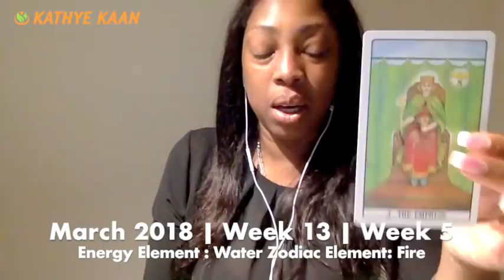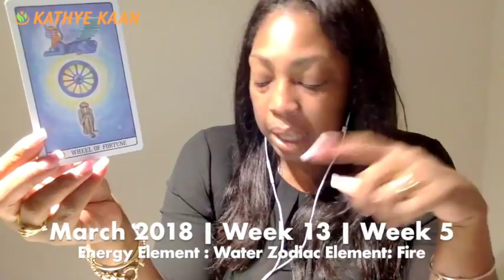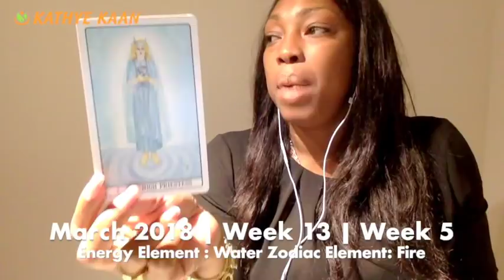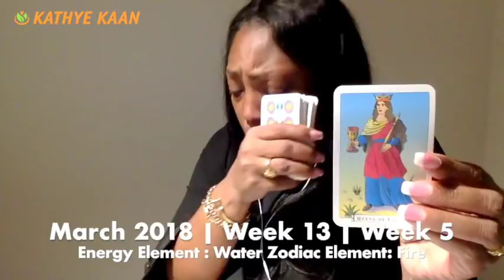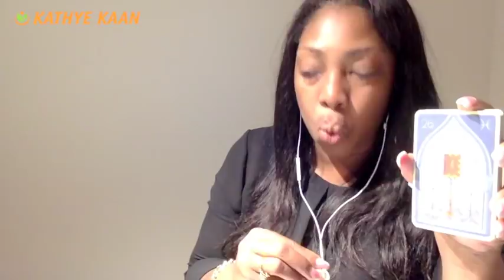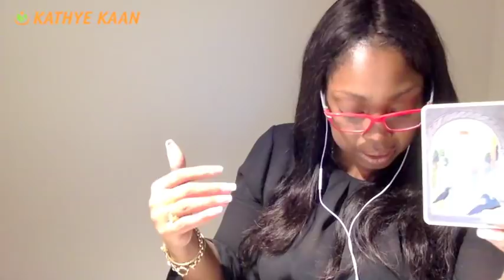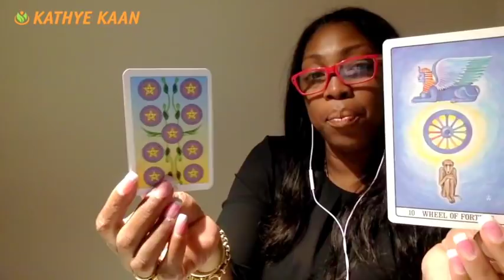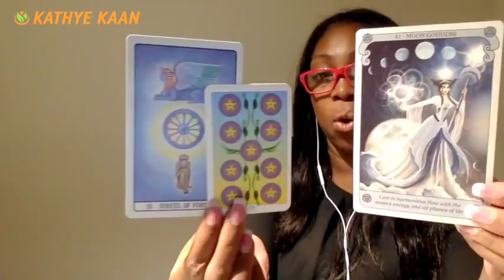CAPRICORN Weekly Psychic Tarot Reading | Horoscope | Week 13 | MARCH 26 - APRIL 1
CAPRICORN Tarot Reading | Horoscope | Week 13 | MARCH 26 - APRIL 1